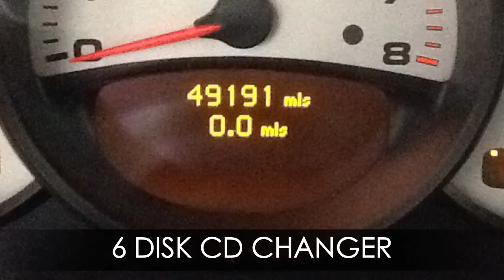eimports4less.com REVIEW 2005 PORSCHE 911C4S FOR SALE